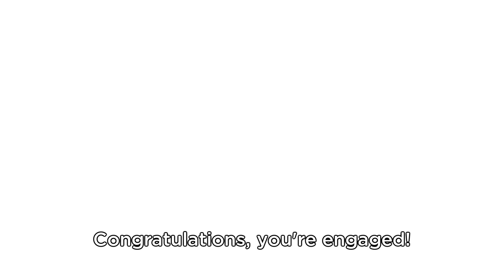How to Make Your Wedding Remarkable Part 1 - Create Your Vision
Here’s a video that will give you essential tips on how to start planning your upcoming wedding. We're here to help you create your wedding vision.

After you watch the video, please explore our website to learn more about how our music company can help you! David Rothstein Music is Chicago's most professional and complete music company. We provide our clients with the highest quality music for every part of the wedding: ceremony, cocktail hour, dinner, dancing and after party! DRS Music is the proven leader for creating the perfect music for weddings, corporate events, and private parties. You'll get an experienced MC to take care of all your announcements and introductions, as well as a high energy 8-15 piece Chicago wedding band and DJ to keep your guests dancing throughout the night. In addition to all the great music, you'll have a state-of-the-art sound system and even free stage lighting. David Rothstein Music has close to 3,000 songs and a full-time arranger to create any special requests for you. David and his team work incredibly hard so that every wedding or event has the perfect music and schedule based on what you specifically need. While there are lots of Chicago wedding bands, David Rothstein Music has many additional resources and advantages over other bands. and schedule your free consultation. We look forward to speaking with you about how David Rothstein Music can make your Chicago wedding or event truly remarkable!